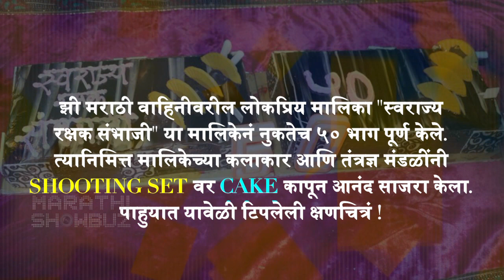Swarajya Rakshak Sambhaji Completes 50 Episode | Divesh Medge, Shantanu Moghe & Dr. Amol Kolhe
Swarajya Rakshak Sambhaji, popular TV serial from Zee Marathi recently completed it's 50 episode. Entire Starcast celebrated this moment by cutting cake. Watch this video on Marathi Showbuz.

Video Editor - Ajay Mishra